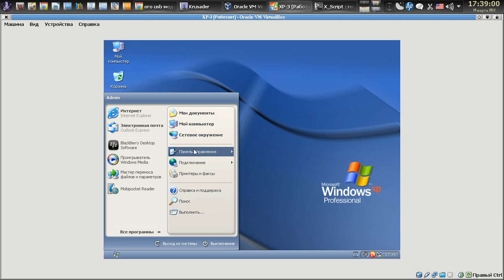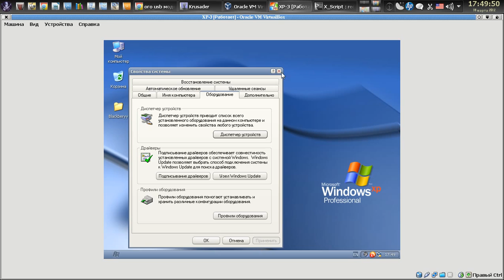Пример Уроков для Windows Систем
Краткое видео о примере создание видео урока.